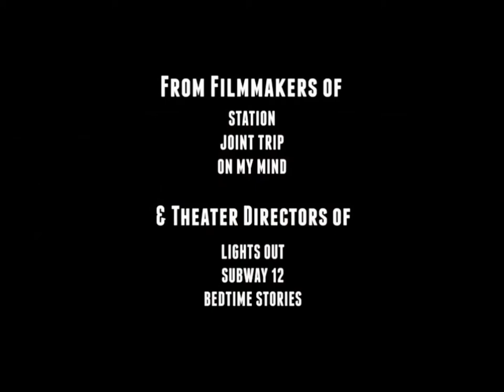The Improv in Abu Dhabi - Teaser